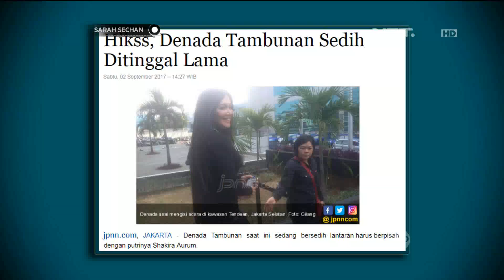Denada Speechless Jawab Pertanyaan Kreatif dari Anak - anak